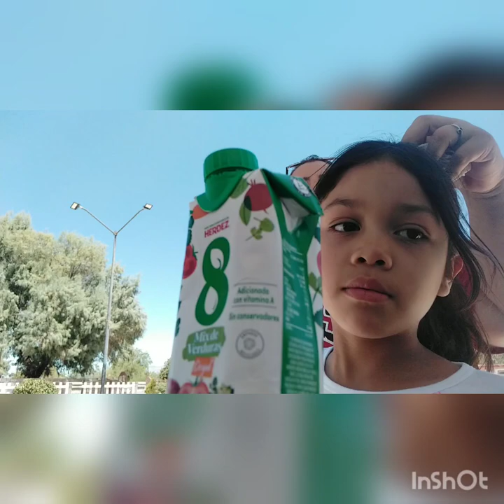fuimos al pueblo de adivino sonora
hola 👋 aquí les pongo este vídeo donde fuimos al pueblo  de adivino nos la pasamos muy bien isismos ceviche de camarón y calló muy rico estuvo la familia rivera saludos bendiciones 🙏